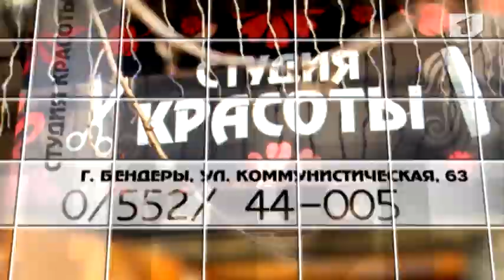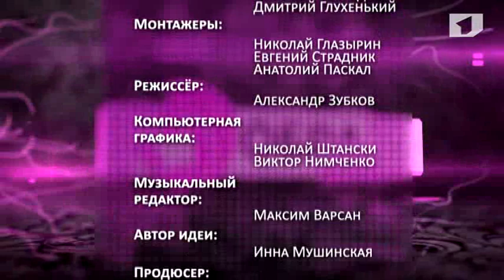Программа "В образе" 20/04/13